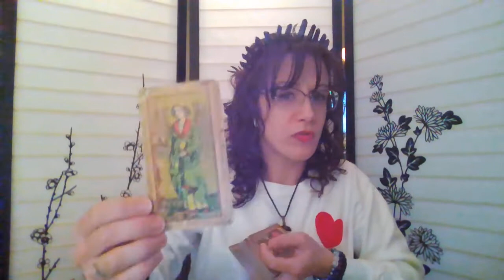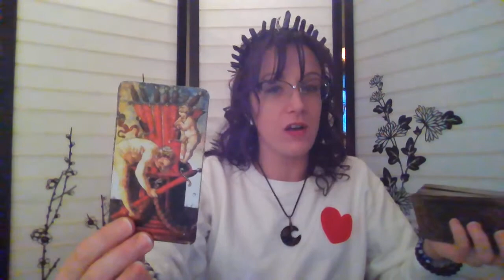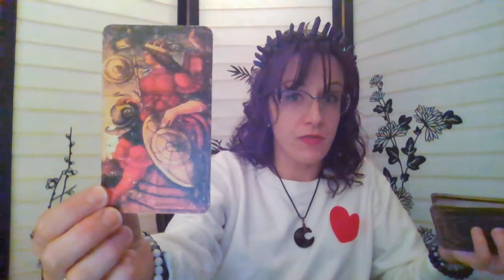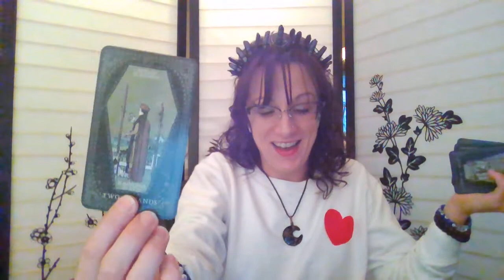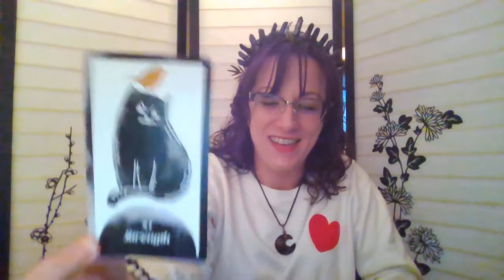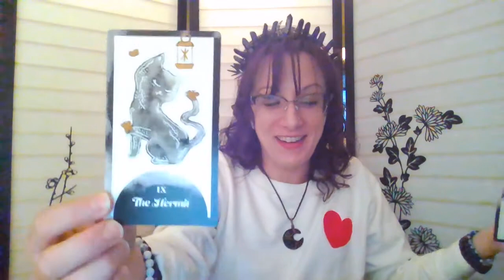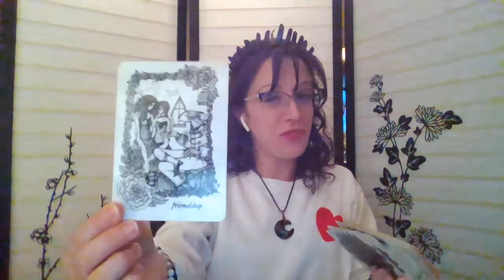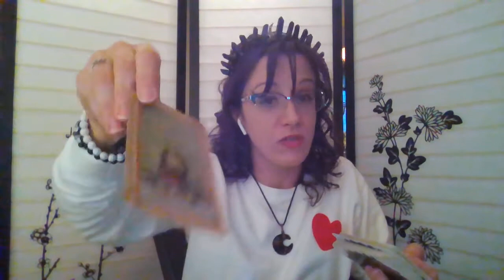Leo Mercury Retrograde Messages - All the Wishes Fulfilled